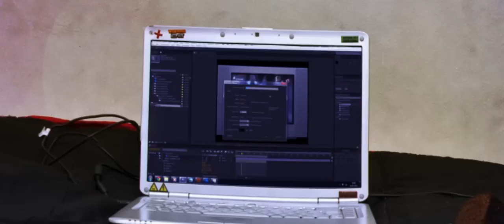Savage Skulls - No. 1 Spot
New Savage Skulls release on Enchufada. Available on Beatport (exclusive) Feb 20 and March 5 in all digital stores.